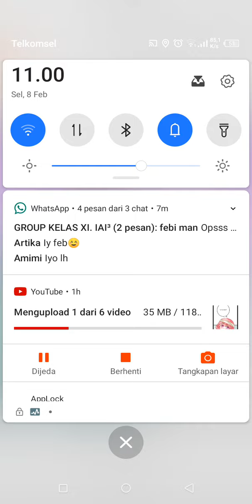CEO DINGIN DAN ISTRI KECILNYA EPISODE 27// KOMIK MANGATOON